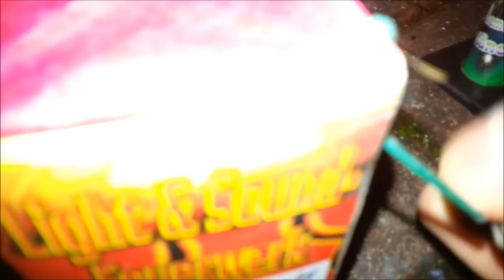Silvester 2013 Berlin Marzahn Leuchtspektakel Weco FULL HD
Silvester 2013 Berlin Marzahn